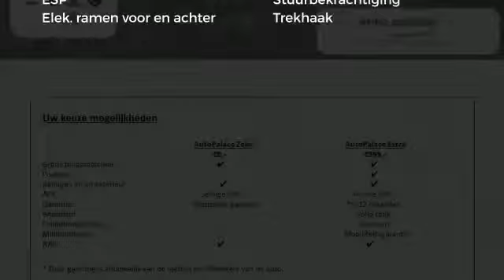Peugeot 2008 ALLURE 1.2 110PK CLIMA NAVI